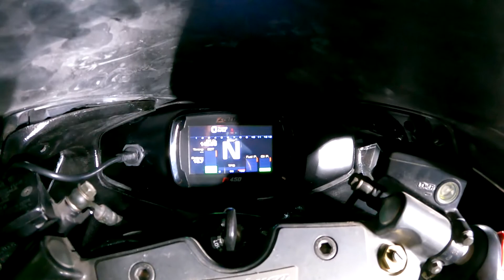TURBO HAYABUSA FULL REWIRE FUELTECH REMOUNTED